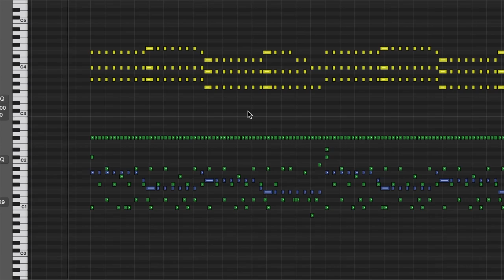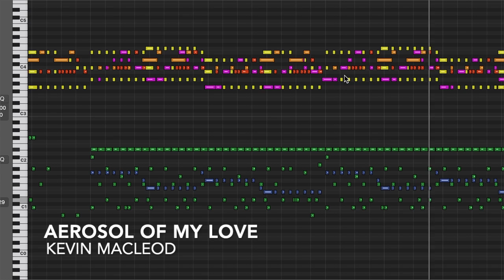Aerosol of my Love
The title of this piece of music is a pun.
The word "Aerosol" is a reference to a common hair product delivery method of the 1980s.
"Aerosol" can very easily sound like the words "Here is all" or even "There is all".
One can effectively hear the title spoken out loud as "Here is all of my Love". But they would be wrong.
I don't like the usage of aerosols in applications where there are other delivery methods available.

permaFAQ
software = Logic